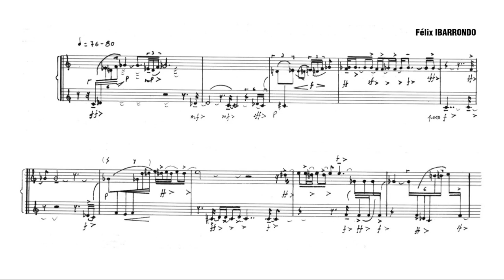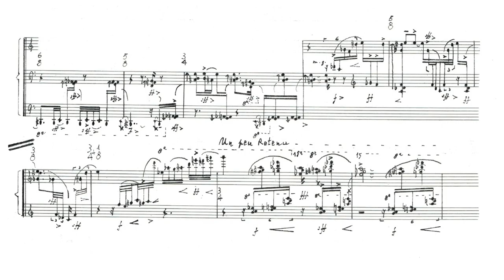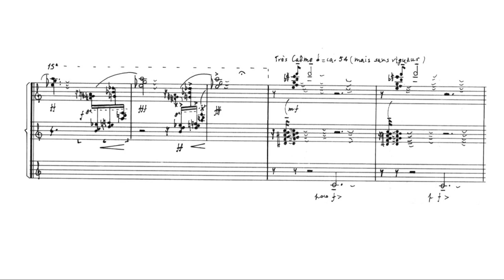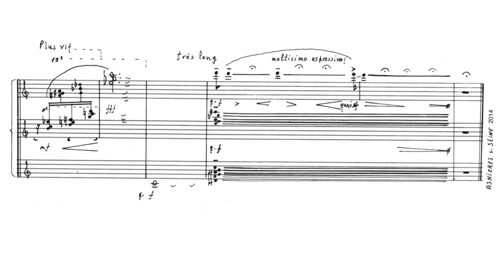Félix Ibarrondo - Agónica Luz (Orlando Bass)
Félix Ibarrondo (1943-)
Agónica Luz (2014)

Orlando Bass, piano
Jean Viardot, sound engineer

Recorded in Paris, 2021